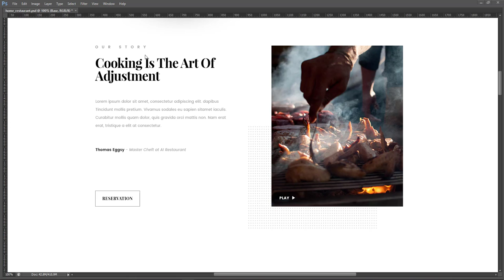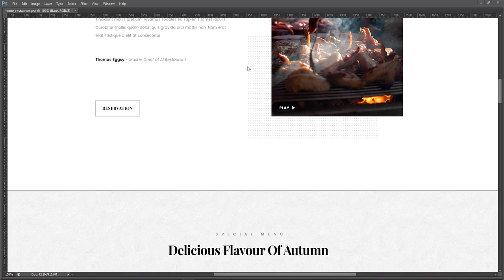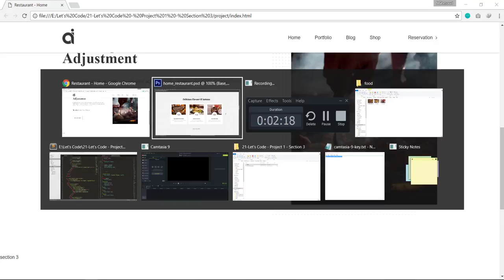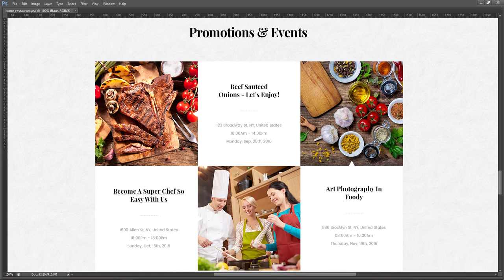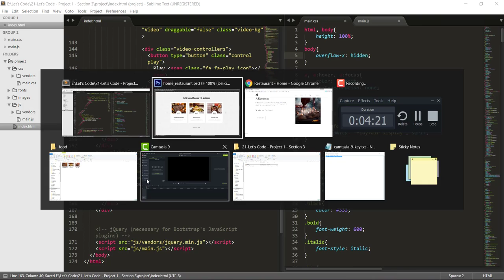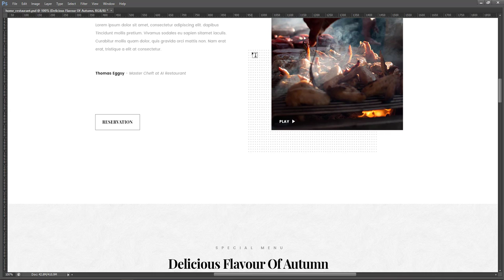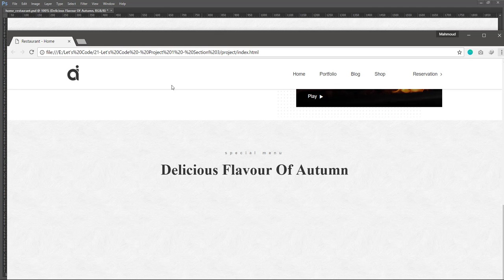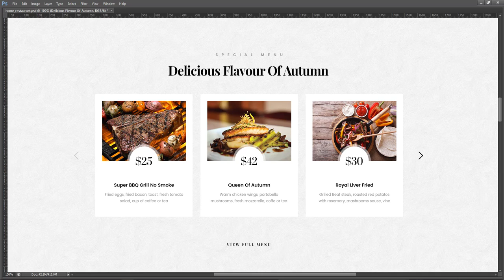21-Let's Code - Project 1 - Menu Section Title